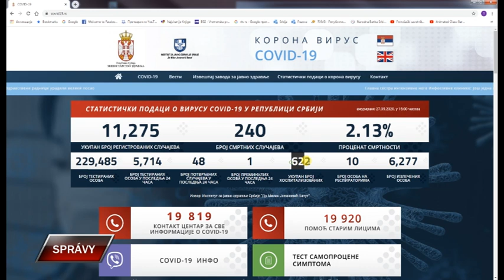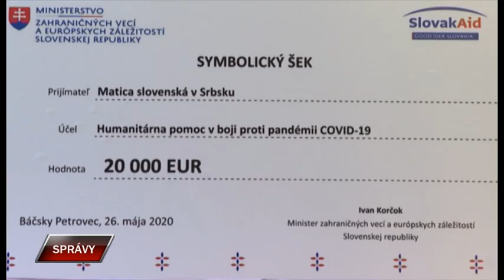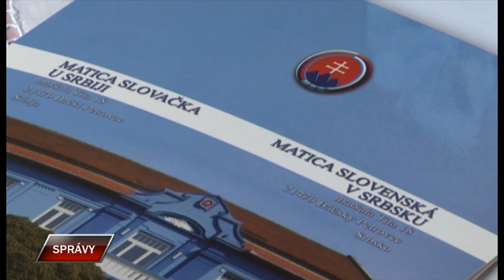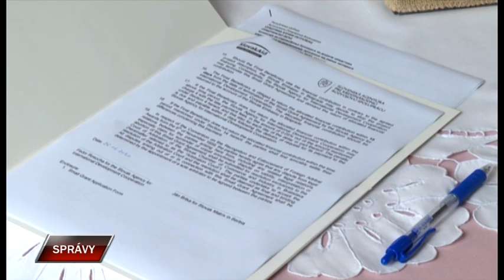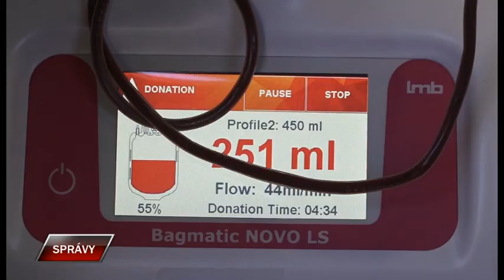Spravy 27 5 2020